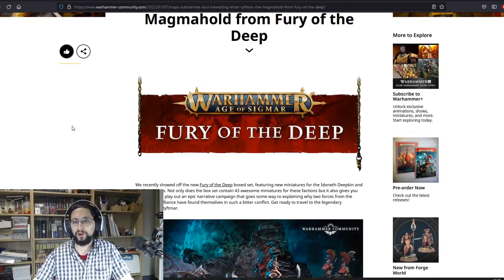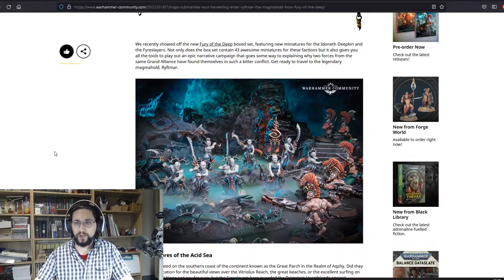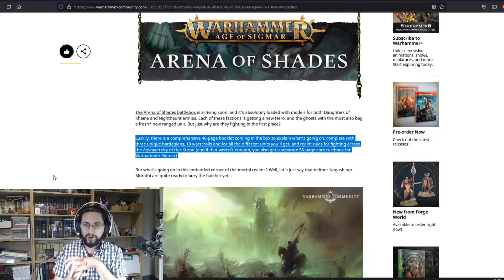New Region of War for Age of Sigmar in Plain Sight? GHB 2022!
Hello everybody,
welcome and thank you for taking your time to watch our Videos.
Is the new Region of War for Age of Sigmar in Plain Sight?

Stay fantastic!